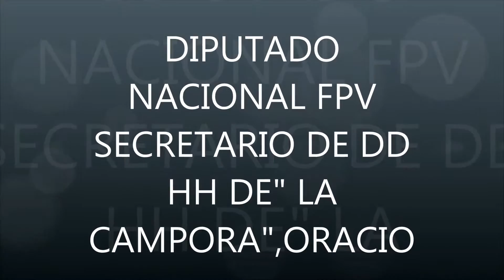HORACIO PIETRAGALLA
CHARLA SOBRE DD HH EN  EL CENTRO INTEGRAL COMUNITARIO DE LLAVALLOL A CARGO DEL DIPUTADO NACIONAL HORACIO PIETRAGALLA